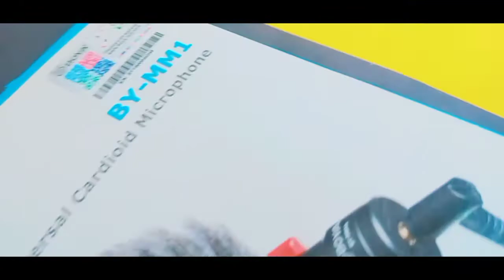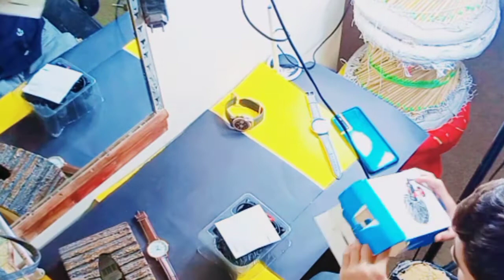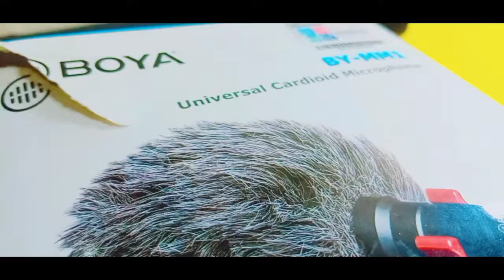Boya by mm1-Sound Test-2020 reviews-the best budget vlogging mic-best mic for vlogging in pakistan😱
💡 If you're a content creator and want to learn how to grow on YouTube (increasing views and subscribers), you can purchase my YouTube Growth  course, for more information, message me on IEU'S whatsapp

🇵🇰 I'm a YouTuber from Khanpur, Pakistan. I make videos of my life. You can also see my daily lifestyle on my Instagram stories jis pay apka bhai is too active.

In this Vlog I gonna tell you how to built Vlogging Setup and how can we purchase things from daraz.pk  and this is a draz vlogging setup and i can teache you how to convert  mobile into vlogging camera and i have made new vlogging setup which i brought vlogging setup from daraz.pk and
you will watch here bhimber and Azad kashmir vlogs bcz we have mirpur youtuber
and in this vlog i will give u video making setup and i have made cheap video editing setup you will see gorilla tripod and mobile adaptor for vlogs bcz i have buy a new boya by mm1 for my daily vlogs you will see gorilla tripod
and mobile adaptor for vlogs
and i have buy a new boya by mm1 you will see boya vlog setup and boya mic for youtube and as say boya vlogging mic
anf i simply teache how to make proper vlogging setup in pakistan
how to make vlogging setup from daraz .pk
how i edit shoot and cover my videos